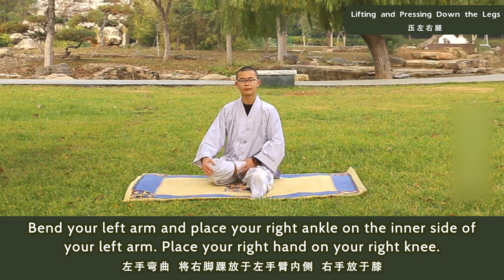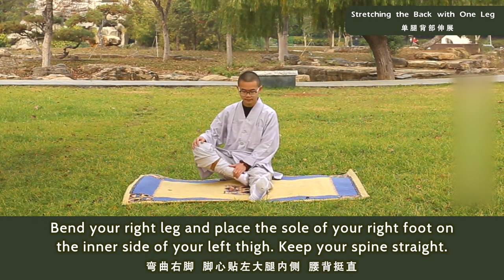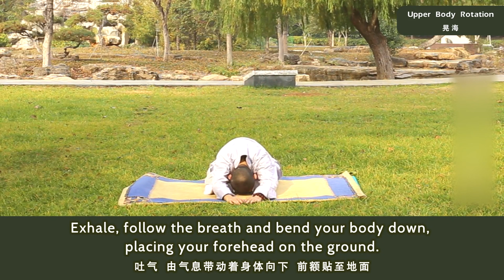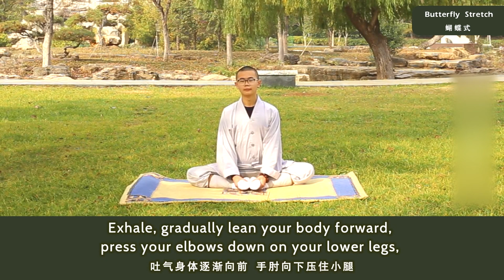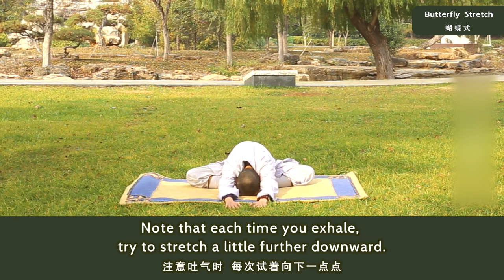【ENG DUB】Stretching Yoga 压腿瑜伽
压左右腿
Lifting and Pressing Down the Legs
请将双腿向前伸直，弯曲右腿，将右脚踝放在左大腿上，左手弯曲，将右脚踝放于左手臂内侧，右手放于膝，
Please extend both legs forward, bend your right leg, and place your right ankle on your left thigh. Bend your left arm and place your right ankle on the inner side of your left arm. Place your right hand on your right knee.
吸气右手带动右膝逐渐向上抬，吐气下压膝盖，
Inhale, gradually lift your right knee up with your right hand.
Exhale, press your knee down.
吸气，再次上抬膝盖，吐气，身体微向前倾，右手按压膝盖至地面。
Inhale, lift your right knee up again.
Exhale, slightly lean your body forward. Use your right hand to press your right knee to the ground.
跟随着你的气息重复着这个动作再来六遍。
Follow your breath and repeat this exercise six times.

单腿背部伸展
Stretching the Back with One Leg
弯曲右脚，脚心贴左大腿内侧，腰背挺直，
Bend your right leg and place the sole of your right foot on the inner side of your left thigh. Keep your spine straight.
吸气手臂带动身体向上，吐气身体逐渐向下，手臂自然而放，保持顺畅的呼吸，三次。
Inhale, use your arms to lift your body upwards.
Exhale, gradually bend your body down, and naturally rest your arms.
Breathe smoothly for three times.

晃海
Upper Body Rotation
请选择舒适的盘坐姿势，单盘或者双盘，双手按压住膝盖，身体前倾，顺时针旋转身体。
Please choose a comfortable sitting position, whether it's half lotus or full lotus position. Place your hands on your knees, lean forward, and rotate your upper body clockwise.
每一个角度都最大幅度的伸展身体，保持自然、顺畅的呼吸，慢慢坐直，放松。换一个方向，逆时针旋转。
At each angle, stretch your body as much as you can, and breathe naturally and smoothly. Slowly sit up, and relax. Change direction, and continue to rotate counterclockwise.

蝴蝶式
Butterfly Stretch
好，将双腿弯曲向内收，两脚心相对，双手分别握住脚心，像翻书一样上翻，
Alright, bend your legs inward, with the soles of your feet facing each other. Hold your feet with your hands and open them up like a book.
吸气腰背挺直，吐气身体逐渐向前，手肘向下压住小腿，背部继续向前伸展，保持呼吸，
Inhale, keep your spine straight.
Exhale, gradually lean your body forward, press your elbows down on your lower legs, and continue to stretch your back forward while maintaining your breath.
吐气时，继续向下，前额贴地，保持顺畅的呼吸，吸气身体向上，腰背挺直。
Exhale, continue to bend down, place your forehead on the ground, and maintain a smooth breath.
Inhale, lift your body up, and keep your spine straight.
再来一遍。
Let's do this exercise again.

风吹树式
Stretching like the Wind Blowing a Tree
吸气，举起左手臂向上，大臂贴近左耳朵，吐气骨盆向左推，身体向右伸展，右手自然放松，
Inhale, raise your left arm and bring your left upper arm close to your left ear.
Exhale, push your pelvis to the left, stretch your body to the right, and keep your right hand naturally relaxed.
吸气身体向上起，吐气手臂放松。
Inhale, straighten your body.
Exhale, relax your arms.
换另一侧，吸气举起右手臂向上，大臂贴近右耳朵，吐气骨盆向右推，身体向左伸展，手臂向左上方的天空伸展，左手自然下垂放松，
Inhale, raise your right arm and bring your right upper arm close to your right ear.
Exhale, push your pelvis to the right, stretch your body to the left, and extend your arm towards the sky on the left side, while relaxing your left hand.

树式
Tree Pose Yoga
身体自然站立，腰背挺直，抬起左脚，脚心贴于右大腿内侧，双手合十于胸前，
Stand naturally, and keep your spine straight. Lift your left foot and place the sole of your left foot on the inner side of your right thigh. Put your hands together in front of your chest.
吸气手臂向上，大臂向耳朵后侧去，左膝微微向后，保持自然的呼吸，
Inhale, lift your arms upward, and place your upper arms behind your ears. Slightly lean your left knee backward and breathe naturally.
吐气双手自然向下，松开，左脚向下放松，身体放松，站直。
Exhale, lower your hands and release them. Lower your left foot and relax. Relax your body and stand straight.

脚掌外侧压
Pressing the Outer Edges of the Feet
双脚平行与肩同宽，腰背挺直，手臂自然下垂。
Separate your feet to the width of your shoulders, and keep them parallel. Keep your spine straight, and let your arms hang naturally by your sides.
用脚掌外侧站立，保持自然的呼吸，放松，向内觉知。
Stand on the outer edges of your feet. Breathe naturally and relax. Look inward.
慢慢睁开双眼，脚慢慢向中间合拢，脚踏实地。
Slowly open your eyes, bring the soles of your feet back to the ground, and step on the ground with the entire soles of your feet.

好，慢慢就座，上座。
Alright, slowly sit down and begin meditation.

WeChat ID：sakyaYM
WeChat Official Accounts ：YM PURELAND
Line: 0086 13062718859